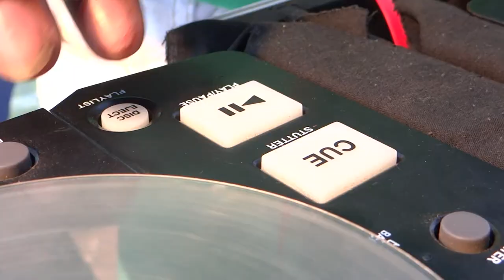Melvin Stewart - Mi Solar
Tema Musical Escrito por Armando Hil, Canta Melvin Stewart, Como un regalo al Pueblo de Puerto Barrios Izabal, en su 118 Años de fundación.

Realizado Por Smiley Morales
Producido Por    V I F O T T O
Asistente de Produccion Dony Stewar
Participan: Katherine Mishel, Melvin Stewart, Walter Blanco (DJ  BABY), Ronald Stewart, Maribel Cervantes De Stewart, Dony Stewart, Smiley Morales.

Este vídeo contiene escenas de la playa de Santo Tomas de Castilla, Malecón de Puerto Barrios y Muelle de los Pescadores.